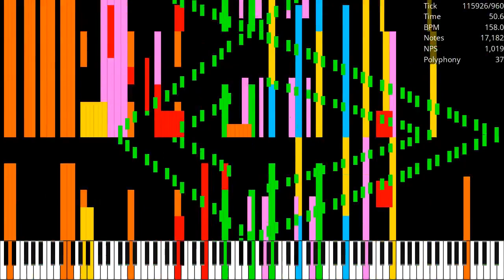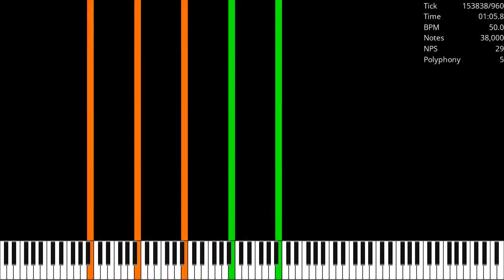[Black MIDI] CCCCDDDD by HSR / 38K Notes